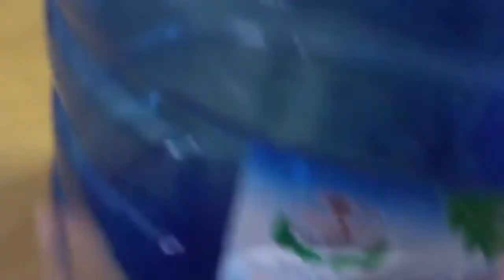Mẹo hay mở nắp bình nước cực dễ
Mẹo hay về mở nắp bình nước cực dễ